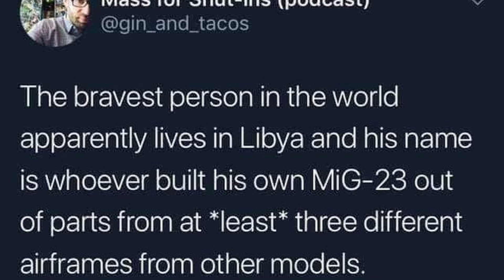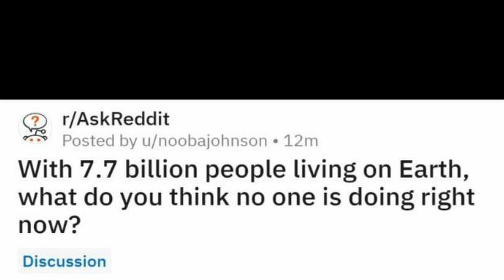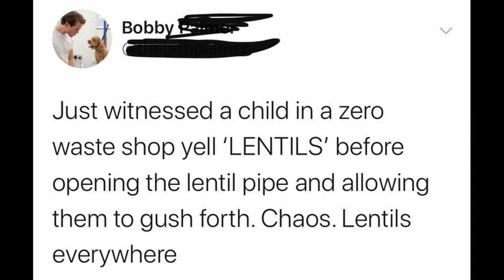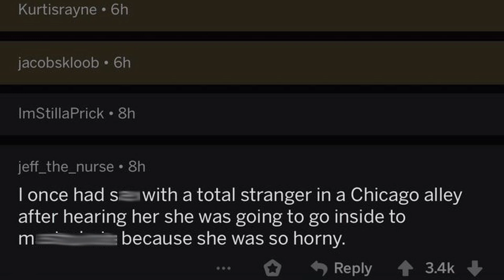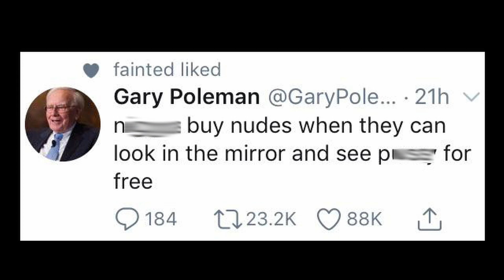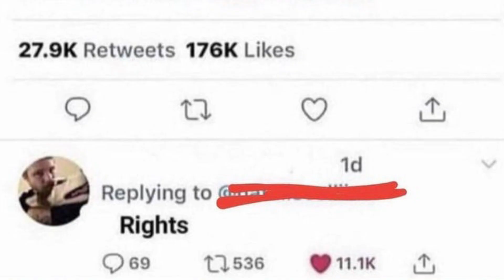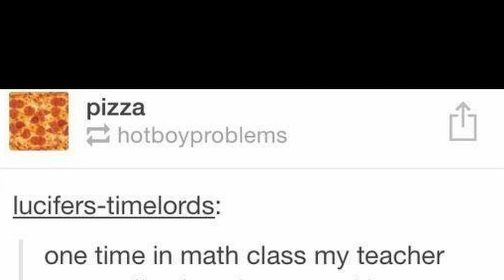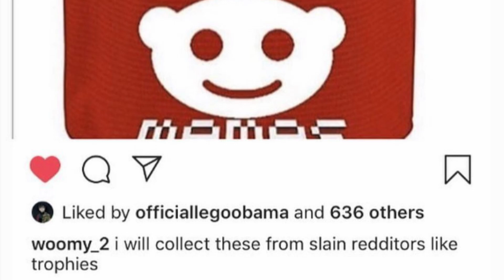Mad Parrot | r/MadLads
► Lou? - Wondering
► Lou? - Make Me Feel
► Piano & sax - Joakim Karud
► Blue In Green - Rainy Streets
► Bassti - Lofi Remix (instrumental)
► Sinsam - Study